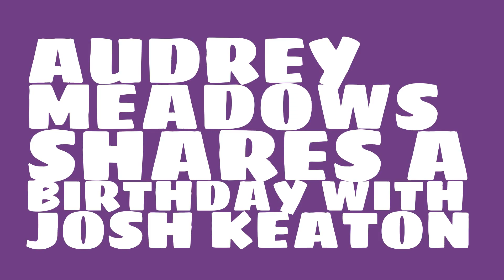What was Audrey Meadows' astrological sign?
When was Audrey Meadows born? Watch this video to learn Audrey Meadows' birthday and other trivia about Audrey Meadows